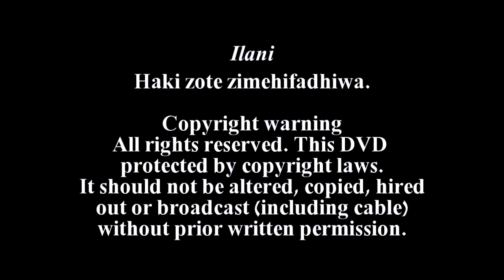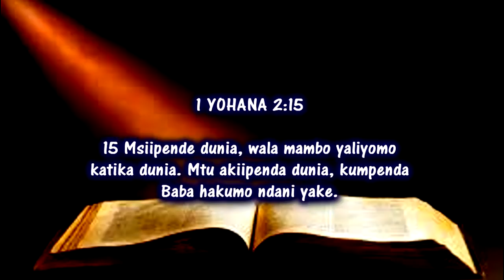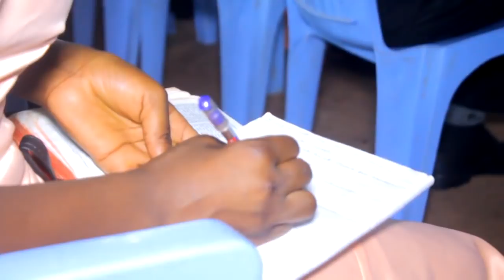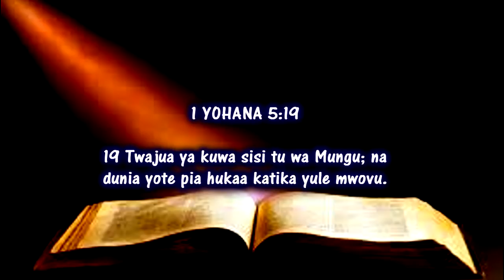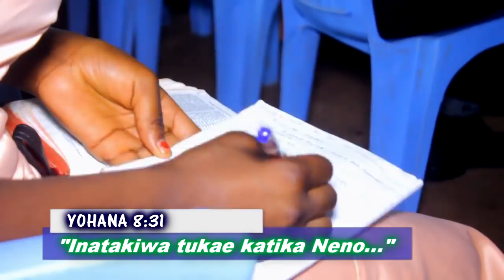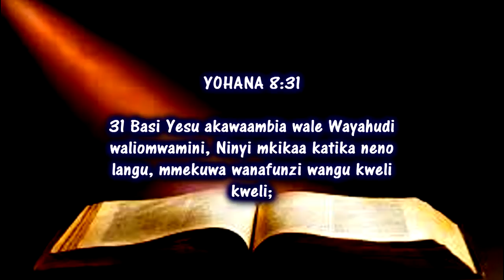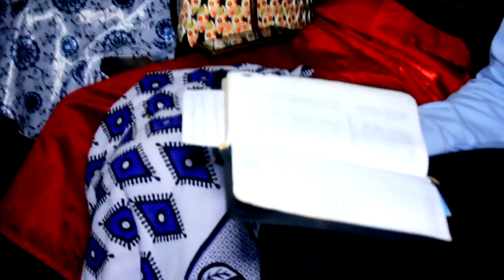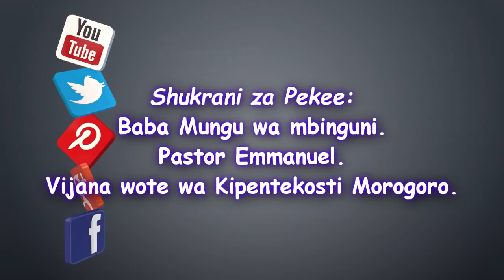Pastor Emmanuel SOMO Kijana wa kipentekoste na udunia